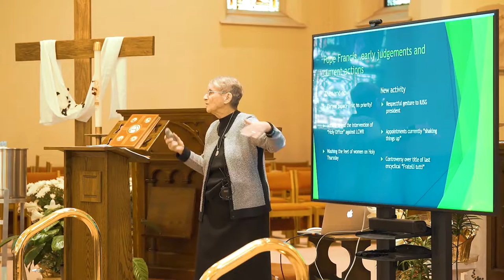CHURCH ON FIRE LECTURE #4